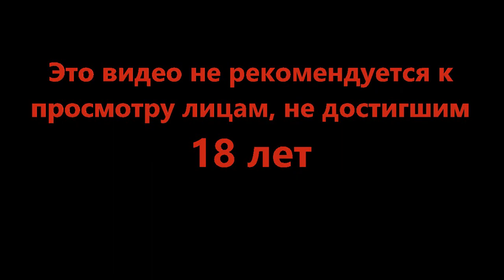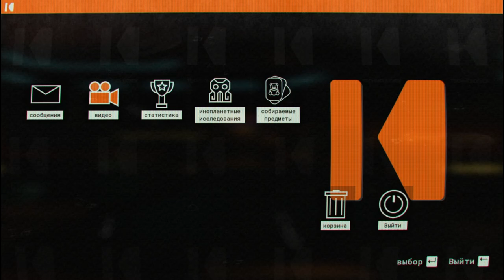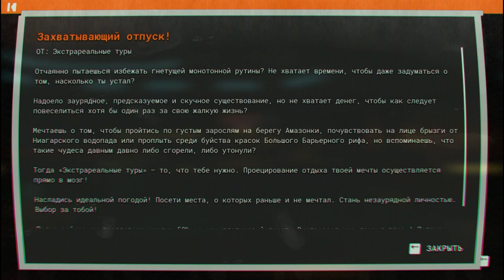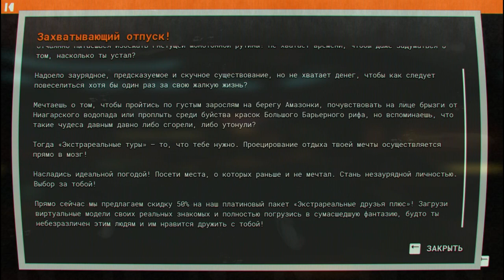Теперь тут опасно - Journey to the Savage Planet #2